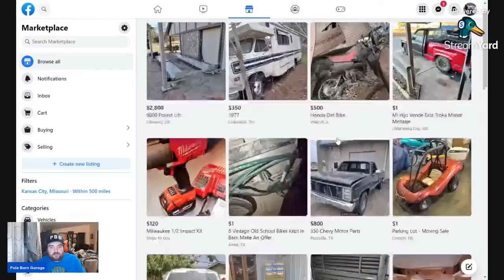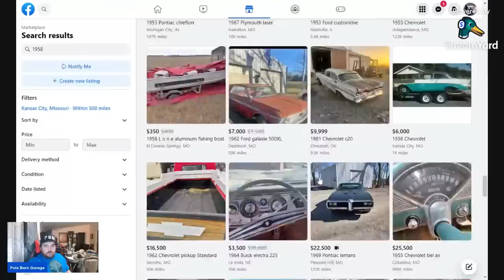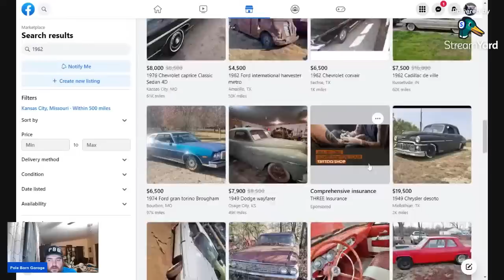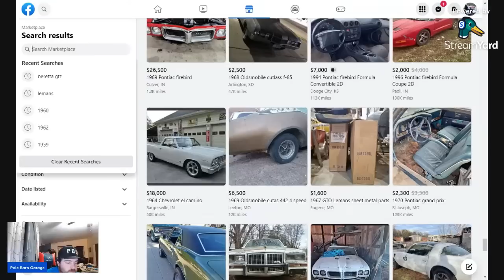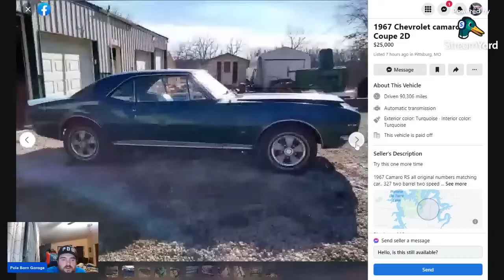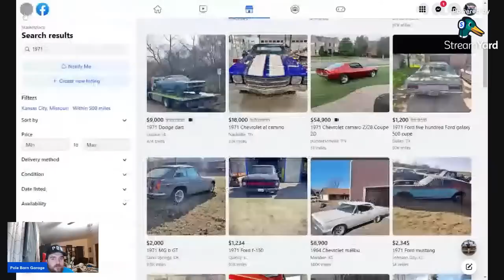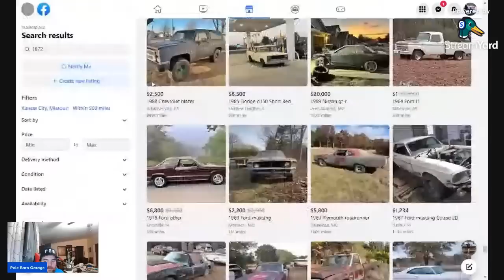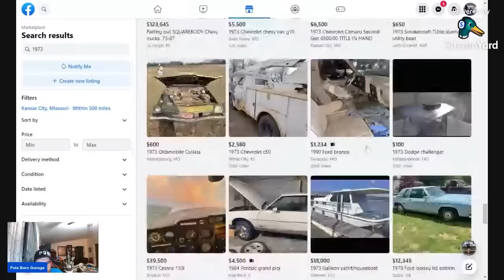The Wild World of Facebook Marketplace LIVE! How do you Find All These Cars?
I get asked a lot, how do you find all these good deals on cars? Well, let's check out Facebook Marketplace together and find out! — Let's Go!! ► Join the Low Buck Club to see ALL VIDEOS EARLY!